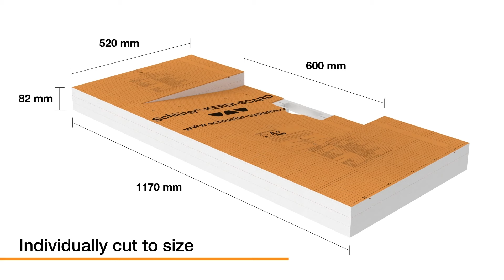KERDI-BOARD-W: Customisable Washbasins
The new Schlüter-KERDI-BOARD-W is a complete set for building a tiled washbasin or vanity unit in bathrooms! Using KERDI-BOARD-W, it's now even easier to build either a floating or fitted with support legs. The prefabricated KERDI-BOARD structure is immediately ready for tiling.